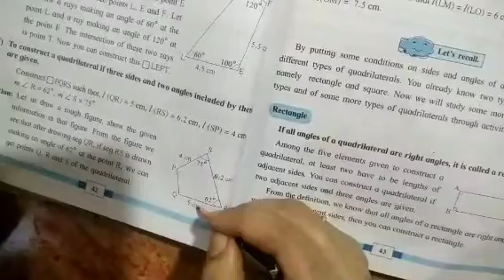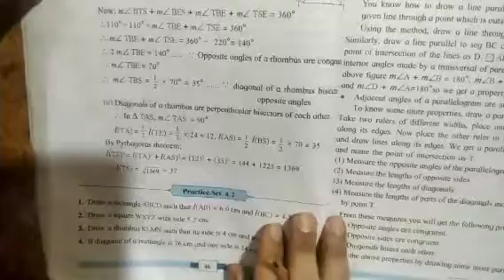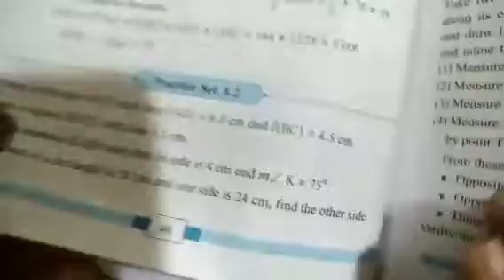Std 8 maths Chapter 8 part one